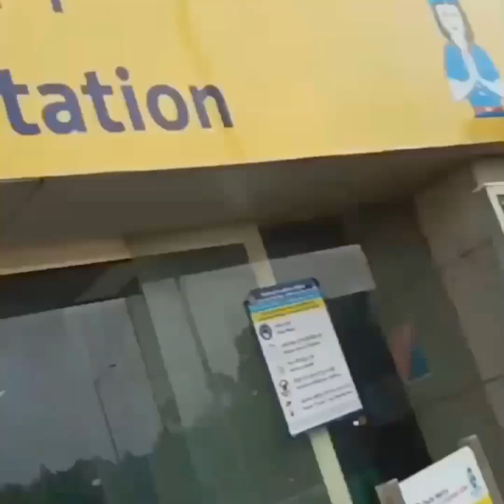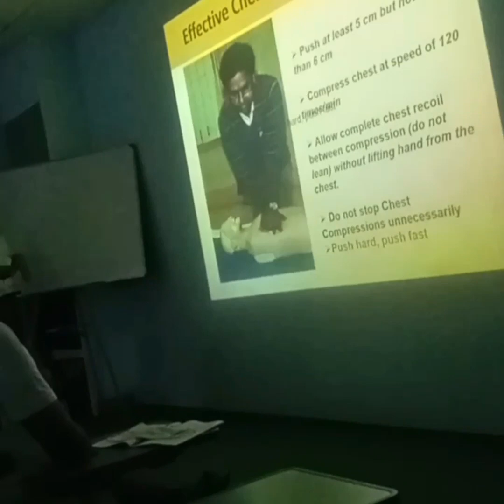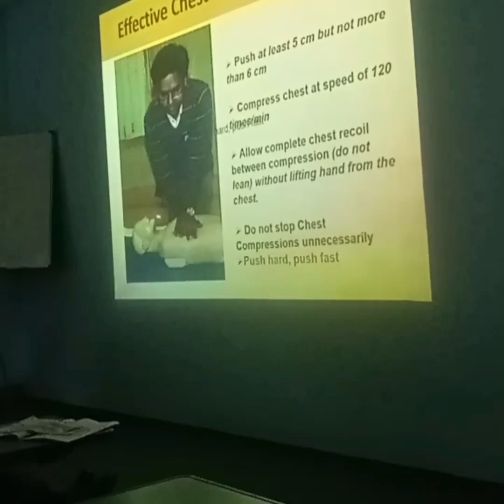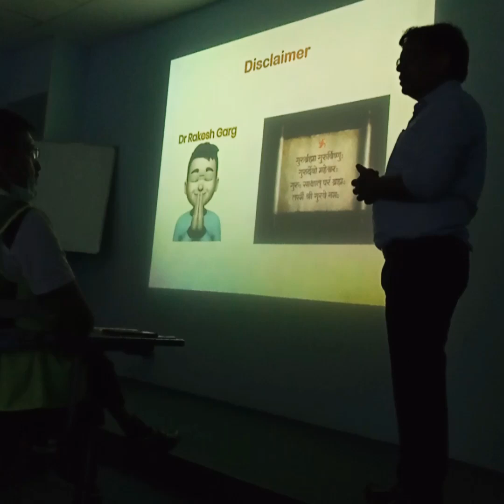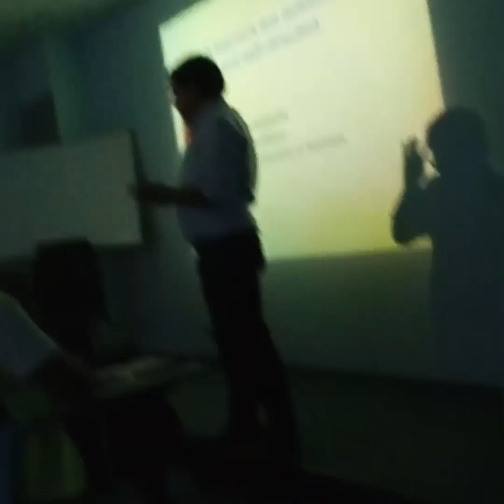A day with an ARFF team|| PTT (pre hospital trauma technician)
ARFF plays a major role on airport and increasing fallfoots on airports is a major issues that will be faced so we are going to give training to them. how to save someone's life.